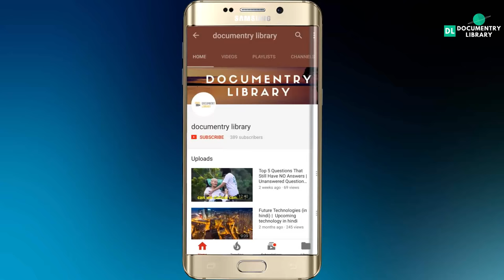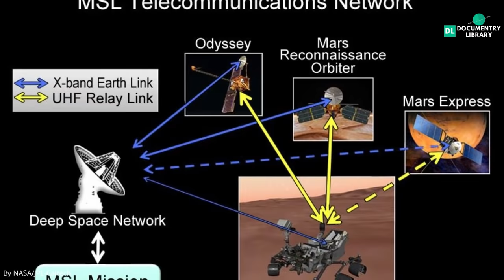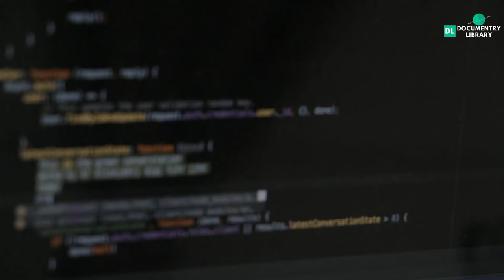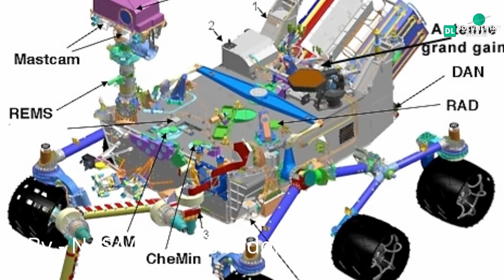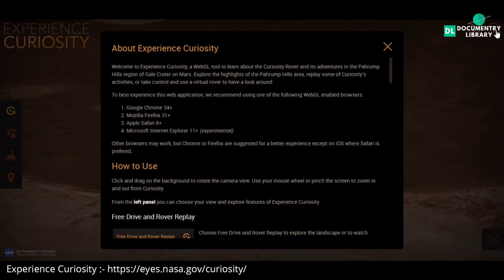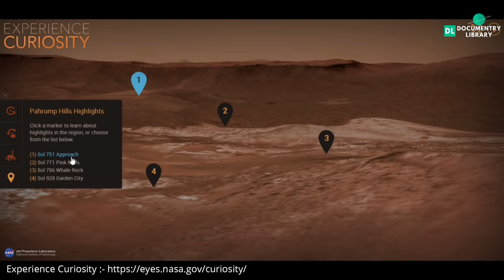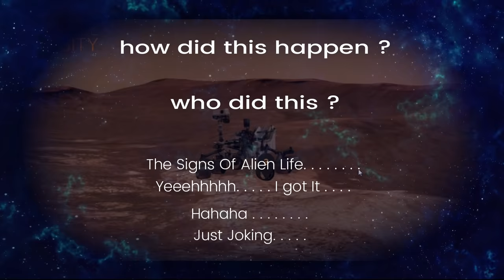Control Curiosity From Your Desktop | Simulate Curiosity Mars Rover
Curiosity Rover is the last successful mission landed on the surface of Mars. curiosity is the Mars Science Laboratory and can be successfully operated from earth. the command signals sent from the control room taking 15-20 minutes to reach to the Curiosity rover. we can experience that curiosity rover on our desktop pc or laptop or maybe on mobile phones. Experience Curiosity is the NASA's official website, where we can simulate the Curiosity rover and can experience the technology used in the rover. we can study different parts of the Curiosity rover and can analyze the different mechanisms used in the Curiosity rover. so in this video e will learn about the Curiosity rover and explore the NASA's website named "Experience Curiosity"

credits :

astro_o
Credit:ESA/Hubble (M. Kornmesser & L. L. Christensen)

MRO_Aerobrake.jpg
By NASA/JPL/Corby Waste (image link), Public Domain,

PIA21497capetrib.jpg
By NASA/JPL-Caltech/Cornell/Arizona State Univ. Public Domain,

Opportunity_Heat_Shield.jpg
By NASA/JPL/Cornell (direct link), Public Domain,

Author NASA

bugati
Bugatti_Chiron_IMG_0087.jpg

All other images and videos are taken from pixabay

music name :
night music and angelic forest